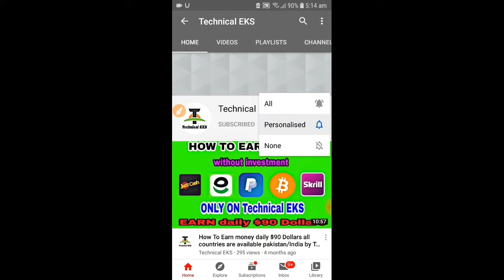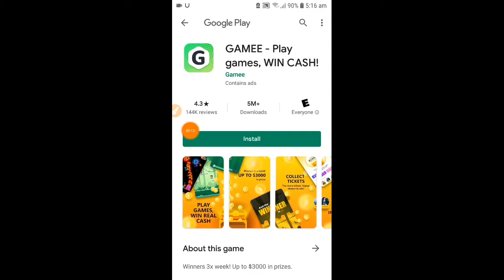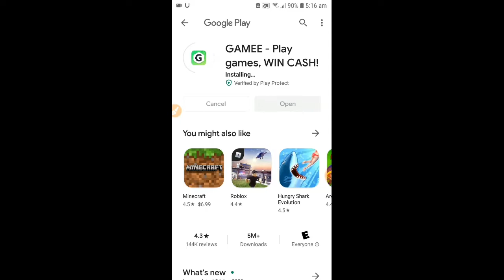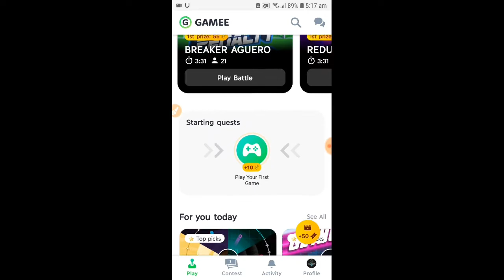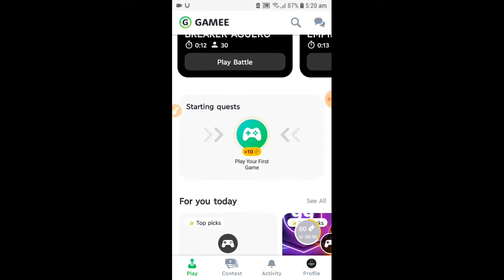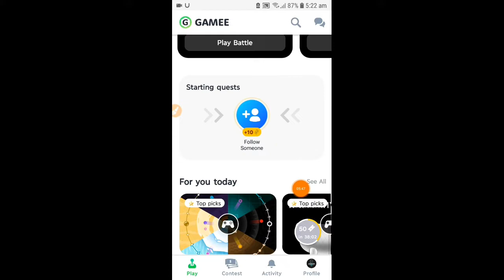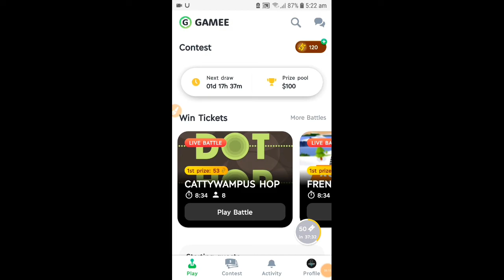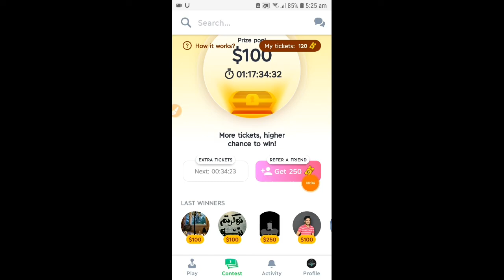How To Earn Money With playing Games daily $100 dollars by Technical EKS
Hello guys game link here..

earn money by playing free fire,
earn money by playing ludo,
earn money by pubg,
earn money by playing games,
earn money by playing pubg,
how to earn money b,
earn money dark web,
d gamer earn money,
earn money in google pay,
earn money instagram,
earn money in jio phone,
earn money make dhan app,
earn money mpl,
earn money malayalam 2020,
earn money mobile app,